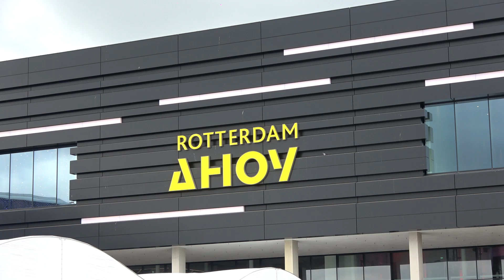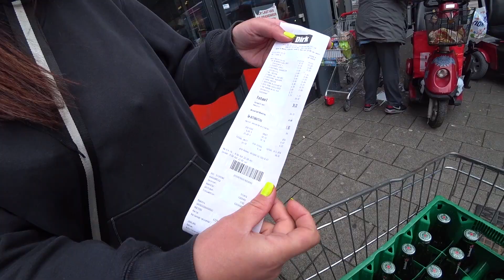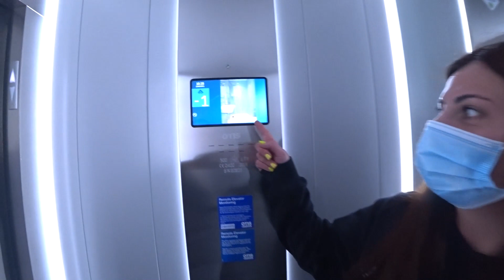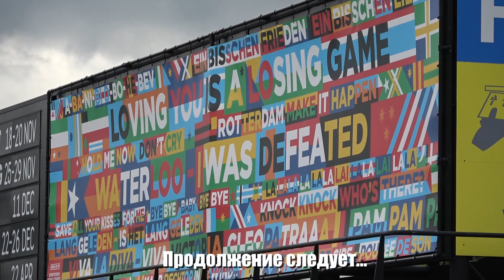ЕВРОВИДЕНИЕ РОТТЕРДАМ 2021 НАШ ОТЕЛЬ НА КОРАБЛЕ ЭТО СТОИТ УВИДЕТЬ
Всем привет! Меня зовут Юрий Богданов и я просто снимаю мою жизнь на камеру.

Евровидение в Роттердаме, Нидерланды. Арена Ахой ,Финал. Мы приехали из Амстердама, ищем отель.